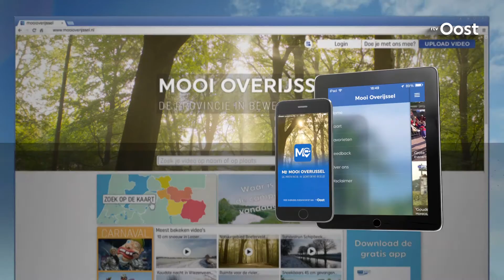Het mooiste plekje van Tom Boers uit Hengelo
Wat is voor jou het mooiste plekje van Overijssel? Dagelijks zijn wij op zoek naar de mooiste plekjes in onze provincie en daar kunnen we jouw hulp goed bij gebruiken. Vandaag het mooiste plekje van Tom Boersuit Hengelo.